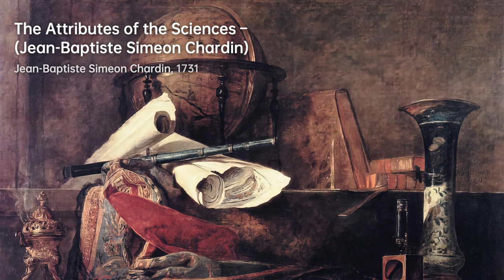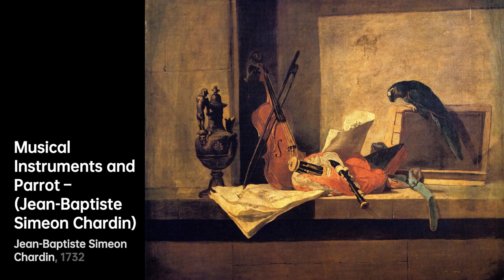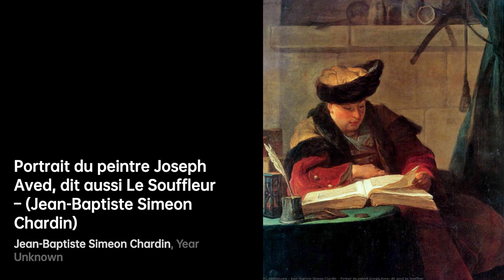Jean Siméon Chardin: Master of Still Life｜Artist Biography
Jean Siméon Chardin was a French painter who was born in 1699

A biography of Jean Siméon Chardin.